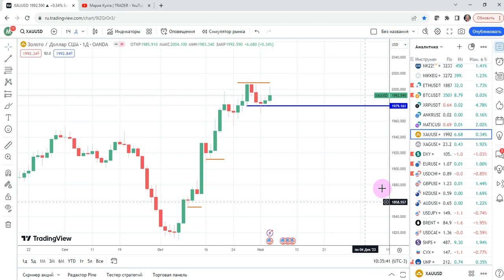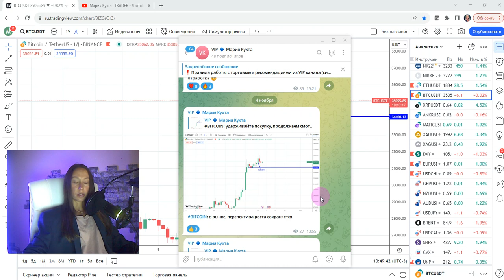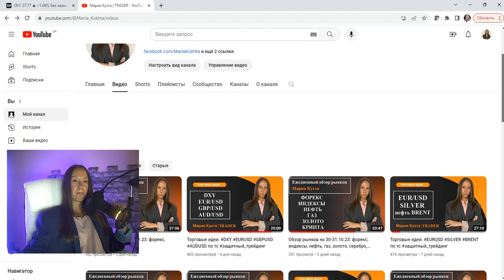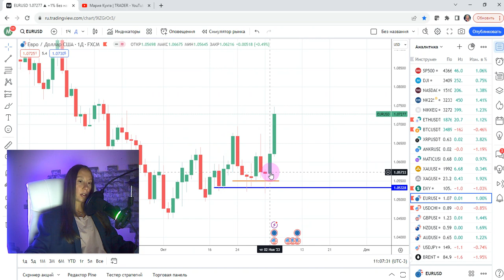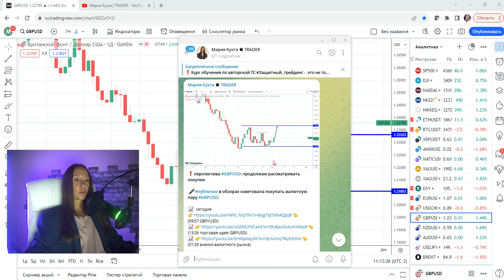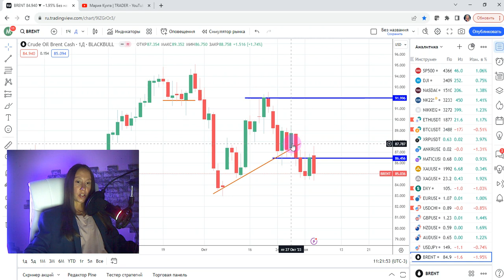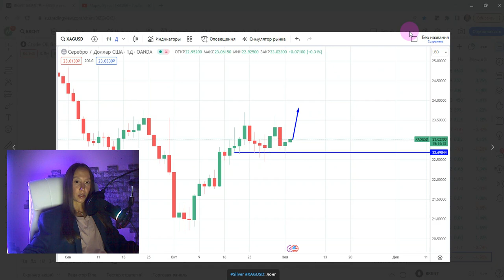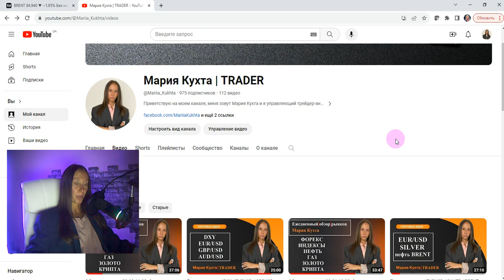Торговые идеи: GOLD, SILVER, BITCOIN, SUGAR | AMarkets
Эпизоды:
00:00 вступление
06:05 торговая идея: GOLD
08:15 торговая идея: SILVER
12:46 торговая идея: Bitcoin
15:40 торговая идея: Sugar (фьючерс на сахар)
21:27 защитный трейдинг: публичный торговые идеи
23:58 разбор прошлой публичной торговой рекомендации: DXY
27:38 разбор прошлой публичной торговой рекомендации: EURUSD
32:37 разбор прошлой публичной торговой рекомендации: GBPUSD
38:10 разбор прошлой публичной торговой рекомендации:  AUDUSD
42:30 разбор прошлой публичной торговой рекомендации: SILVER
44:50 разбор прошлой публичной торговой рекомендации: Brent
46:15 моя работа в закрытом VIP канале
59:03 завершение